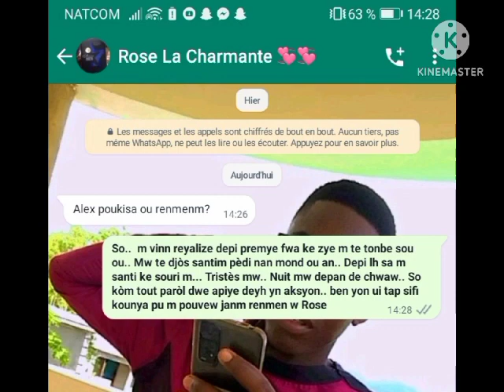siw vle bon sou yi fanm ou renmen anpil la men réponse pouw ba li sil pozew kesyon sa